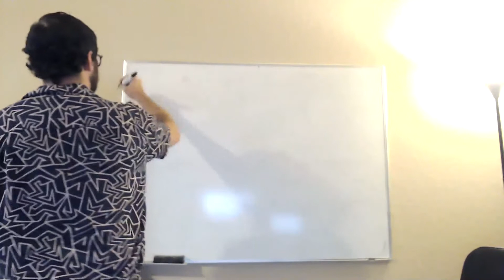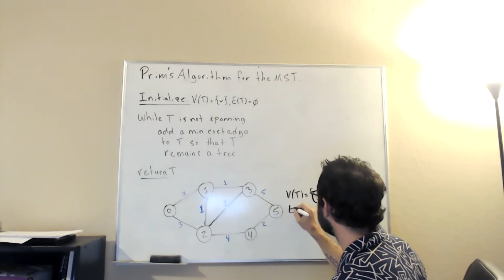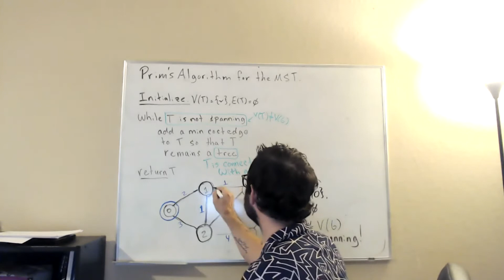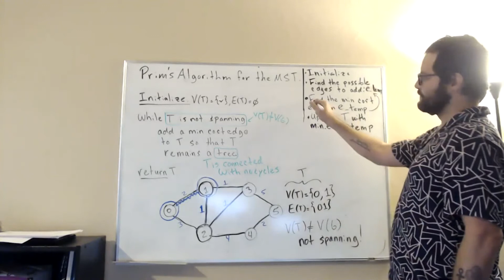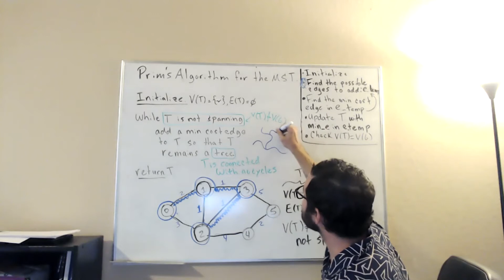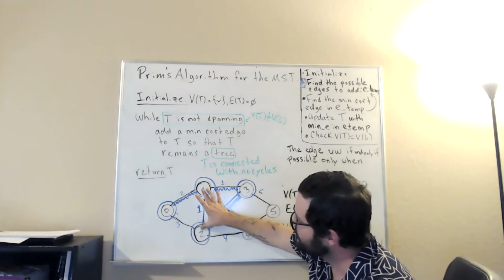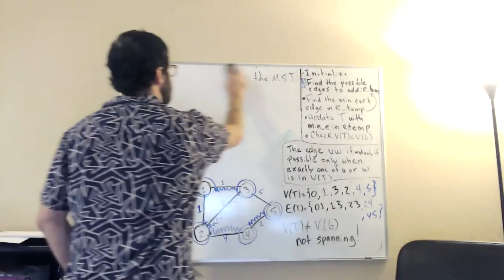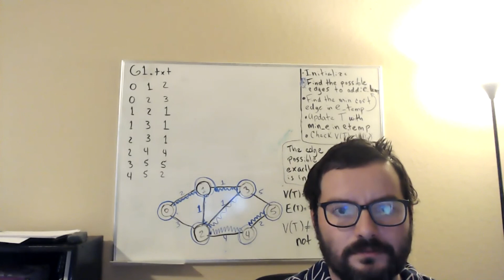Graph Theory Day 4: Iteration of Prim's